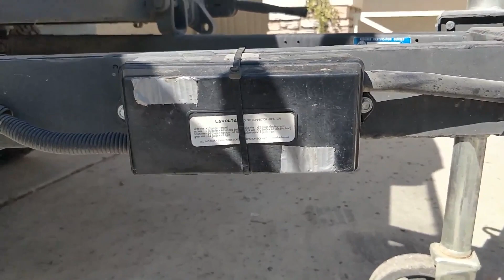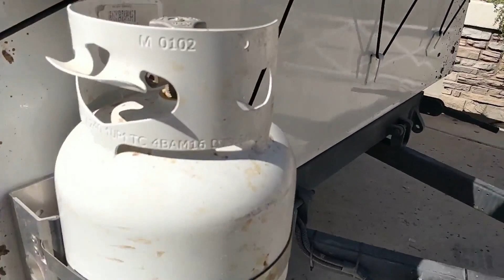Budget M101A3 Overland / Offroad Trailer Tour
I spent about 2 years building this Overlanding Trailer for me and my family to use since we camp a lot. It's build on an M101A3 trailer, with a roof top tent, an awning, propane tank, and some other small stuff.